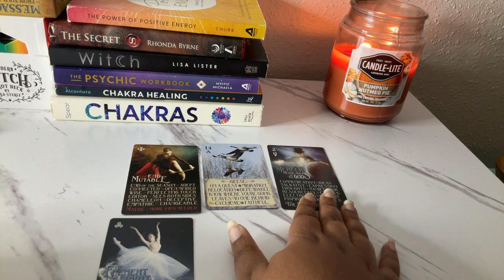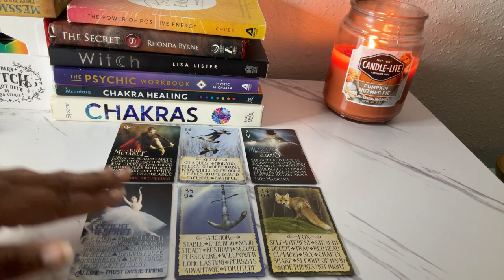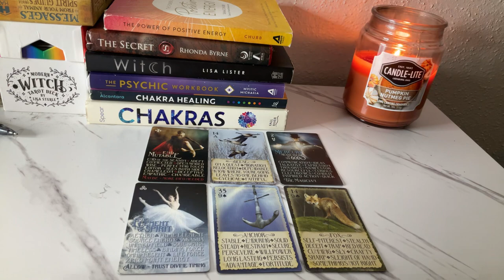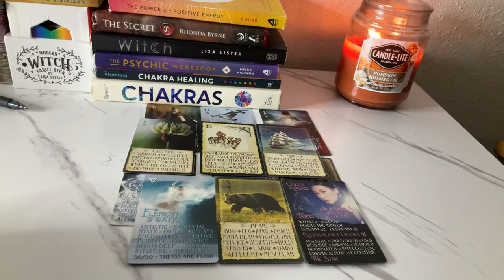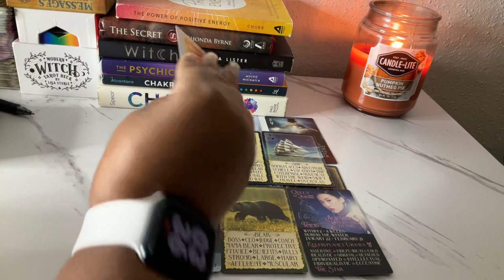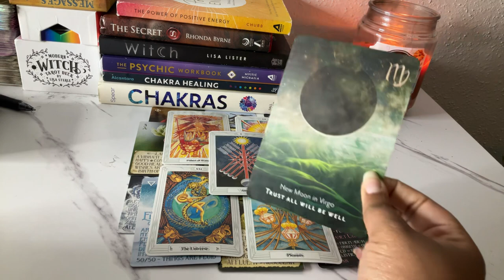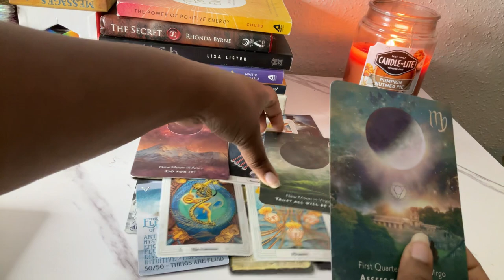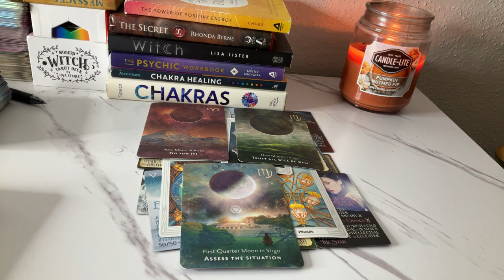OCTOBER PREDICTIONS 🧿💫 OCT 5 - OCT 31 🔮 HERE’S WHAT TO EXPECT‼️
I have a FREE, yes FREE group chat called the Lucky Conscious Community 🍀 where I share free collective messages, zodiac/tarot/astrology tea and update you on the latest YouTube content I post WEEKLY! Click this link to join IN & change your life FOREVA!💫🤍 ⬇️

Text Me Your Name TO BOOK Typed & Phone Call Readings